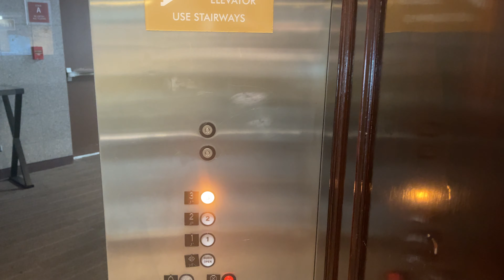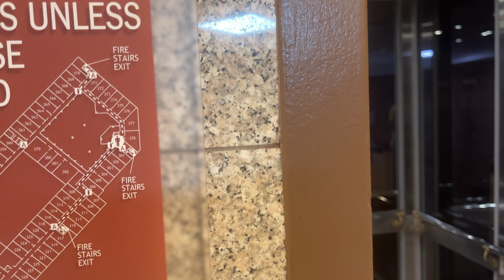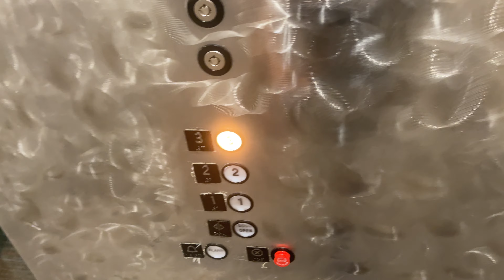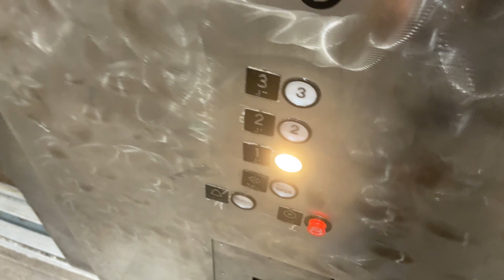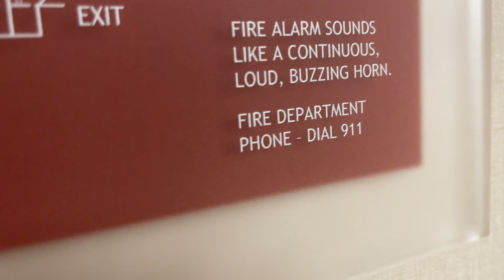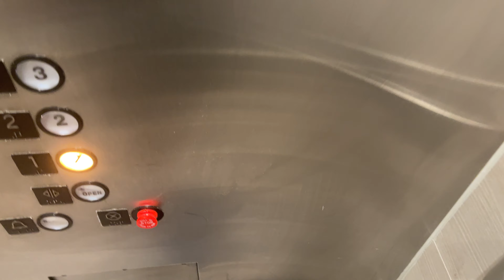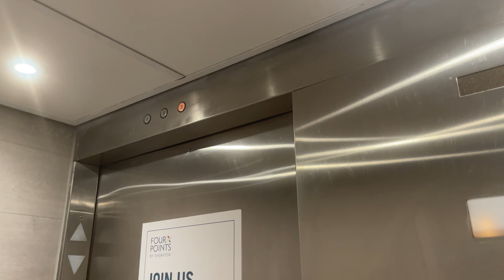Perfect Westinghouse hydraulic elevators @ Four Points by Sheraton Novi, MI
Awesome. Now this video has to process. @Anatole2201 would love these.
0:00 Elevator 1
1:59 walking from elevator 1 to 2
3:18 Elevator 2
4:42 walking form Elevator 2 to 3
6:10 Elevator 3